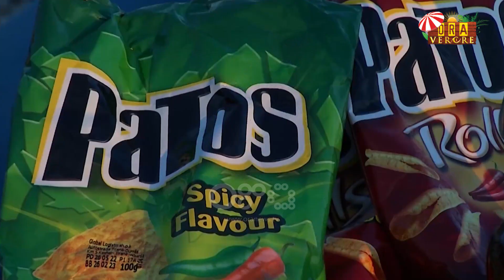Dëgjoni ulërimat/ Moderatorët e Ora Verore rrëzohen në det me sporte ekstreme